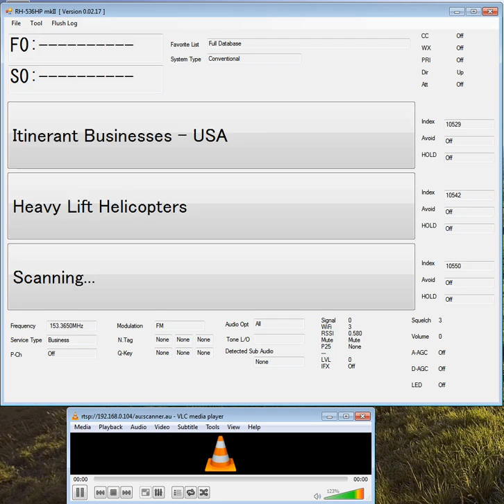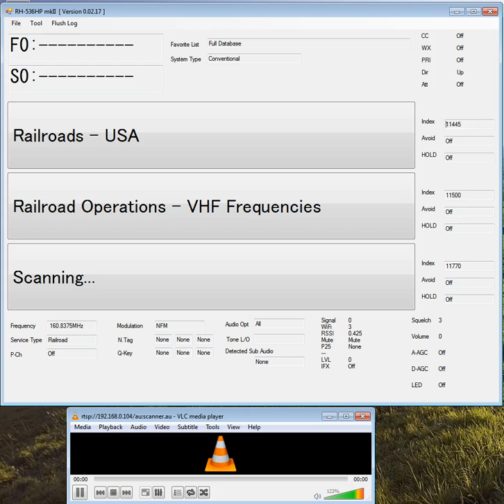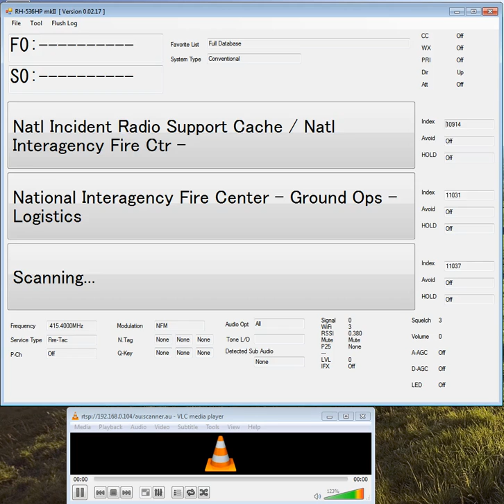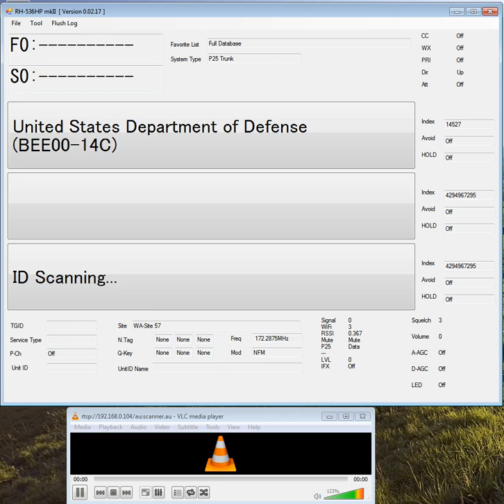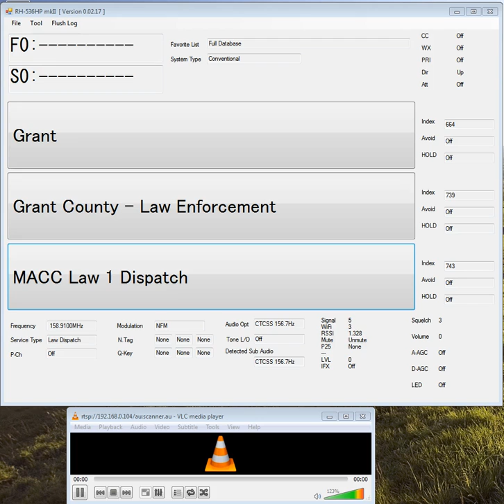BCD536HP Scanner Engineering App and VLC Streaming via wifi